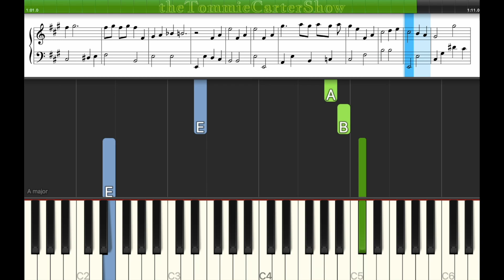Pure Imagination - Piano Tutorial [Synthesia+Sheet Music]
Piano tutorial - follow along with falling notes and sheet music above